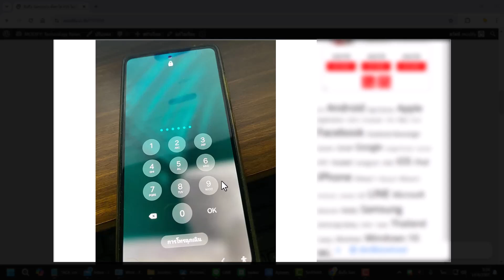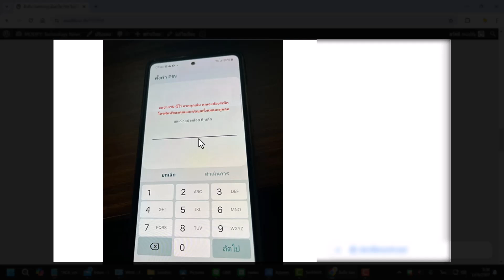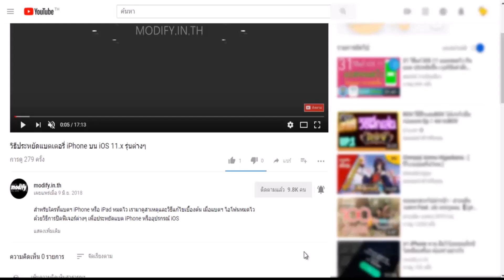กดใส่ PIN เข้าเครื่องไม่ต้องกด OK อีกที มือถือ Samsung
มือถือ Samsung ตั้งค่าใส่ PIN ไม่ต้องกด OK ทำอย่างไร